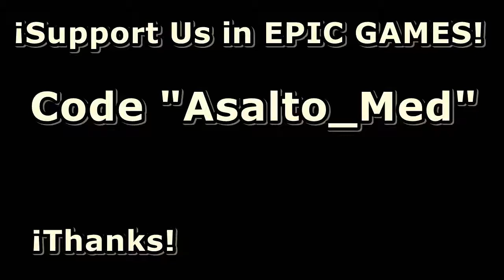Joyner Lucas - Legend [1 HOUR] ft Rick Ross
We dont receive money for our videos, help us by donating

EPIC GAMES CODE: "Asalto_Med"

matomina oficial
1 hour loop music mix version